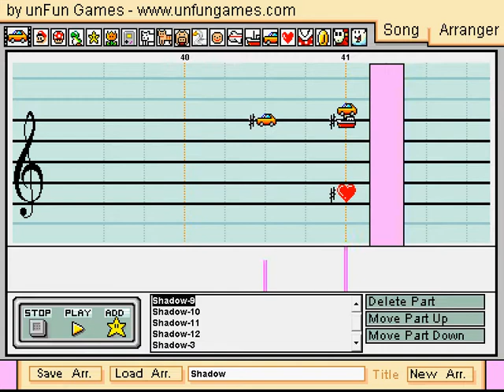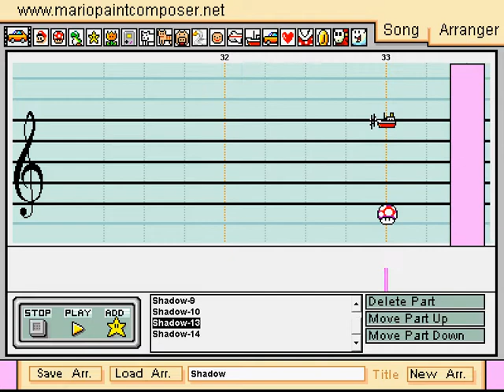Mario Paint Composer - Shadow - Final Fantasy VI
First off, I'd like to thank Rehd for recording this.

I guess this is a little more than the last video, but I finished this in less than a day, unlike the last one.  Hopefully I can finish a more serious MPC soon.

Also, this is by ear.